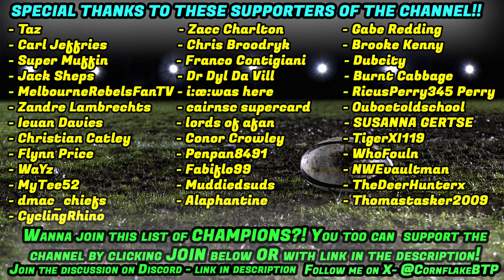RECRUITING SUPER RUGBY REJECTS - SEAN MAITLAND #32 - Rugby Challenge 4